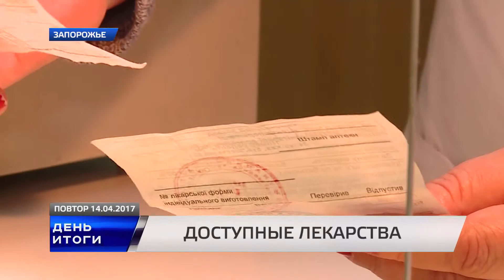Доступные лекарства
В апреле 2017 года в Украине стартовала государственная программа «Доступные лекарства». Она предусматривает обеспечение бесплатными лекарствами пациентов, страдающих сердечно-сосудистыми заболеваниями, сахарным диабетом второго типа и бронхиальной астмой.